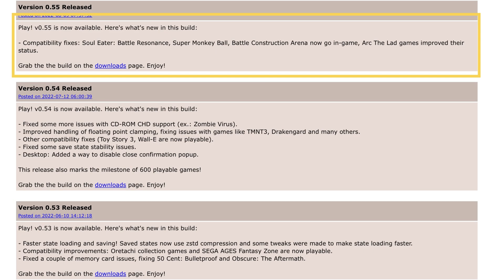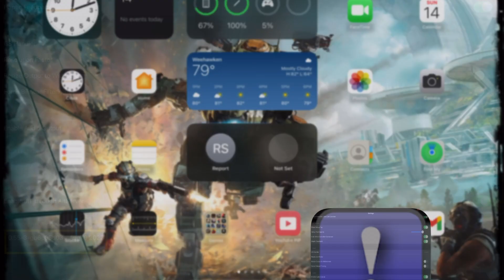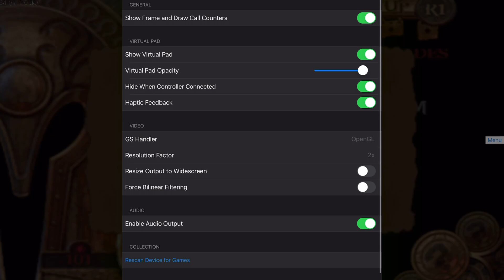Play! PS2 Emulator update iOS August 2022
Hello and welcome back to the channel, there’s a new update for Play! the ps2 emulator. Once again you will need to side-load this app on your iOS device in order to run it properly. If you have a Jailbroken device you should be able to run the emulator with 0 issues.

The emulator works well with 0 issues on iOS 15.3, 15.3.1 as well iOS 15.4, and iOS 15.5., iOS 16, 16 beta 3, and iOS 16 beta 4. I tested this on iPad Pro M1.  Developer disk img is available in my google driver folder and Play! Version 0.55. If you are using JITsTREAMER you won’t need the developer img. If you still need them let me know and I will continue to upload them.

As mentioned in previous videos here are all the links to get you started:

How to run apps that need JIT: How to install and use JitStreamer iOS JIT for emulators

Play!

Game tested: 2211 games tested. Last updated: 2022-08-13, 8:08:07 p.m. GMT-5.

AetherSX2 (Early Access) is currently the best none garbage ads free money trap 🪤

All files in this video are in one bundle as of 08/14/22

I had prepare a Google drive file with Developers disk IMG for iOS from iOS 13 all the way to iOS 15. Here is the link to these files

I have the files ready for your convenience, as well here is the link to the Jitterbug developer page listing the same disk img